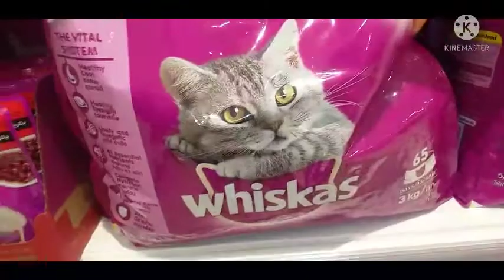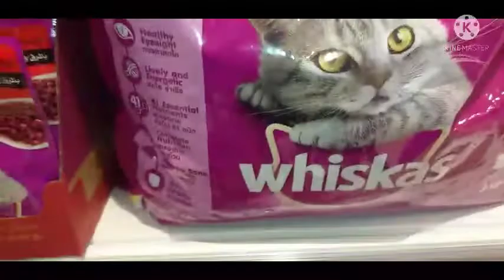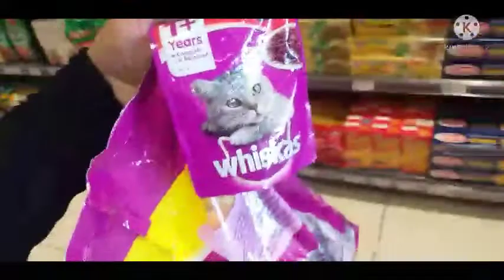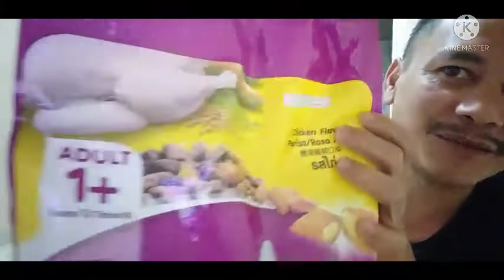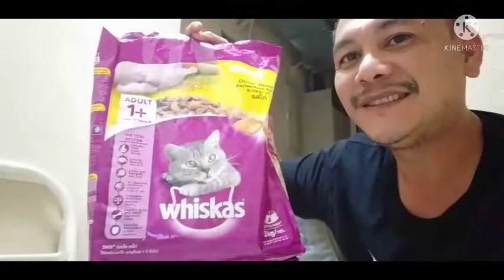shout out sa sponsor idol Jeffrey bumili at shout out sa mga marites